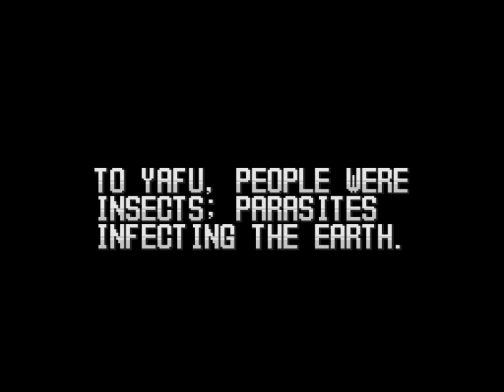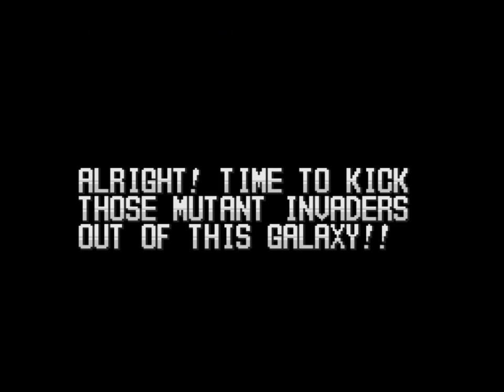Sonic Blast Man 2 (SNES) Playthrough - NintendoComplete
A playthrough of Taito's 1994 beat 'em up for the Super Nintendo, Sonic Blast Man 2.

Played through as Sonic Blast Man on the default settings.

As much as I enjoyed the first Sonic Blast Man, this sequel is a significant improvement in just about every way. The graphics, despite featuring smaller sprites, features a lot more animation and more enemy characters on-screen at once (or a second player!), and the move set is a bit more intuitive this time around. It unfortunately dispenses with the mini-games from the original, but this is a pretty worthy Final Fight clone.